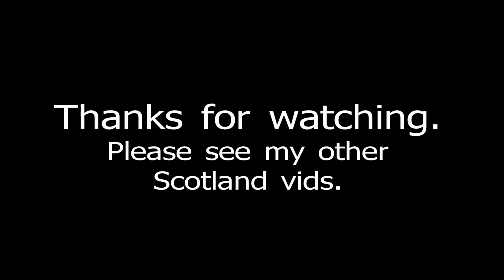Town Centre, Peterhead, Scotland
Video of the Town Centre in Peterhead.